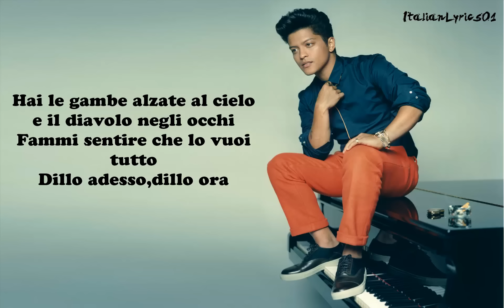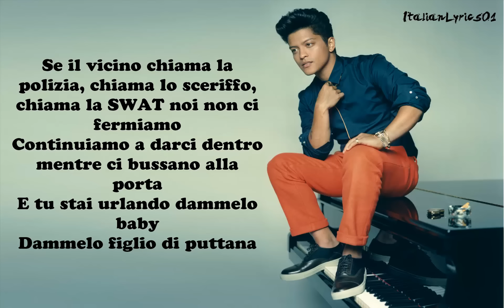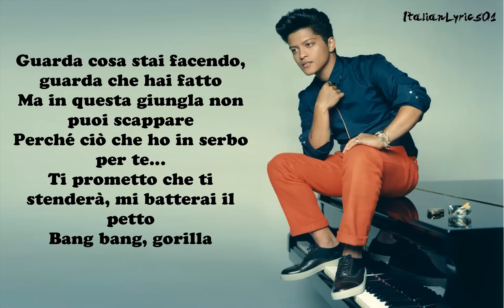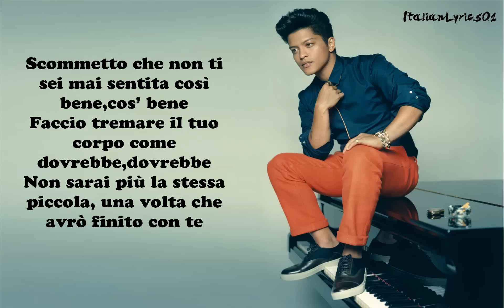Bruno Mars - Gorilla (TRADUZIONE IN ITALIANO)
Gorilla di Bruno Mars tradotta in italiano. Enjoy it!

- ItalianLyrics01